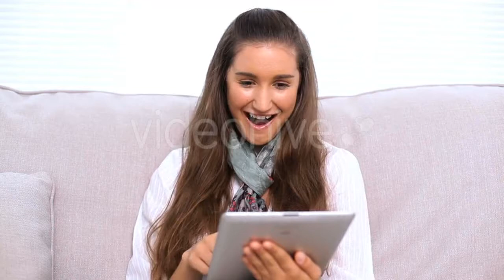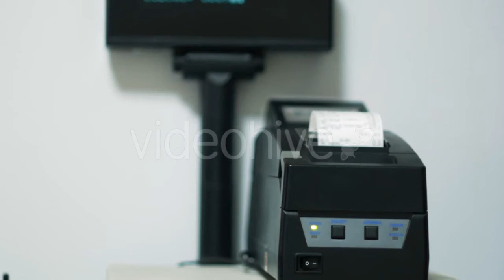White Cherry Tree Flowers. - (nature) | Stock Footage Mega Pack +40 items